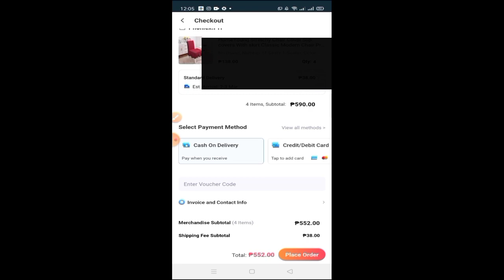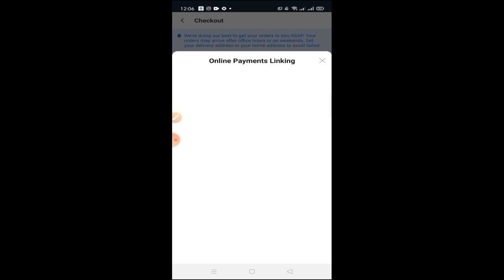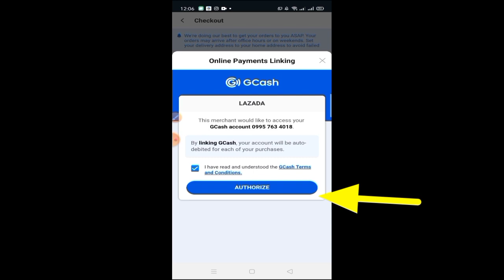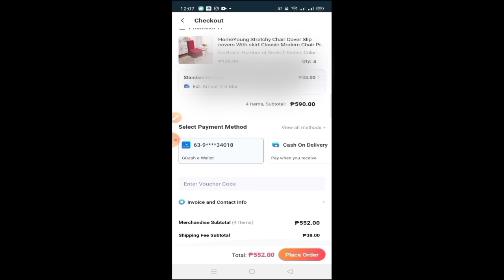How to Link your gcash to Lazada App 2022 | Easy Tutorial Sachia TV